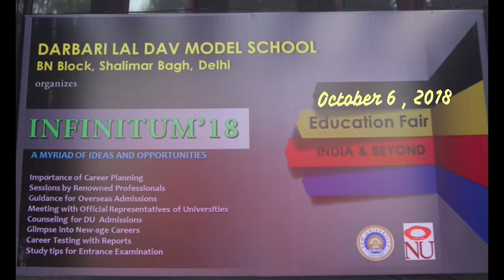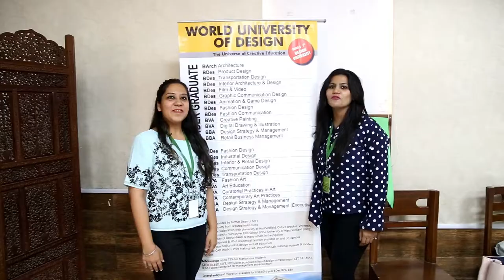Infinitum after movie